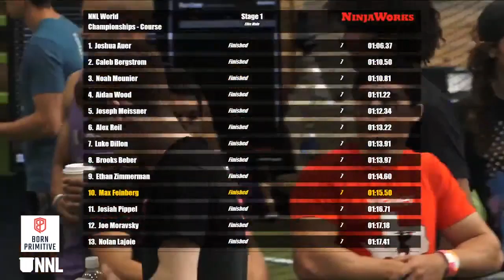Max Feinberg Stage 1 | 2021 NNL World Championship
The athlete with the most famous basement in ninja rises to the occasion and defeats Stage 1.